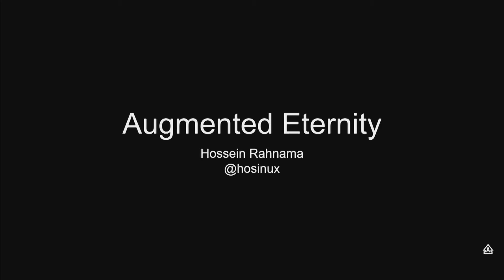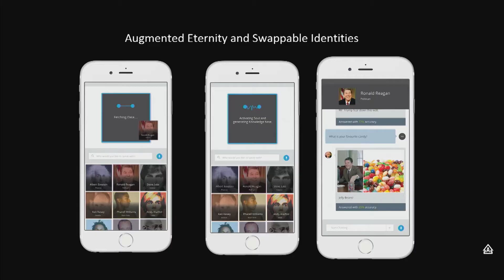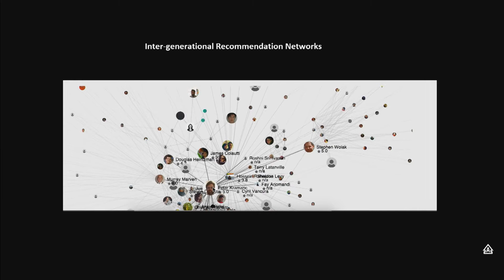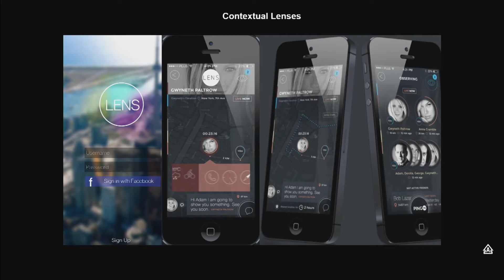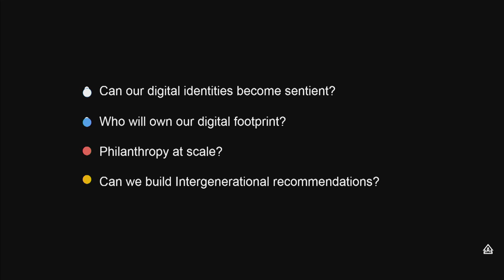Augmented Eternity & Contextual Identities | Hossein Rahnama | MIT 2019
Do we have enough data to create digital copies of ourselves?